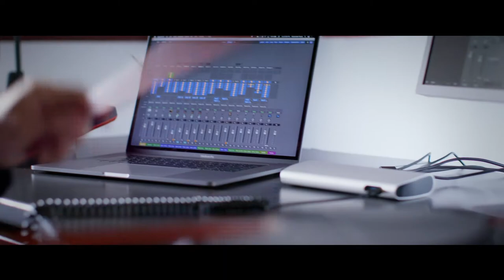Introducing Belkin’s Thunderbolt 3 Express Dock HD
The Thunderbolt 3 Express Dock HD by Belkin is the true all-in-one docking solution. Connect all of your devices and power with a single cable. Whether you’re studying in the classroom or making music at home, the Thunderbolt 3 Express Dock HD provides up to 85W of power – allowing you to power your computer and connect to all your accessories at the same time. One dock – one cable.